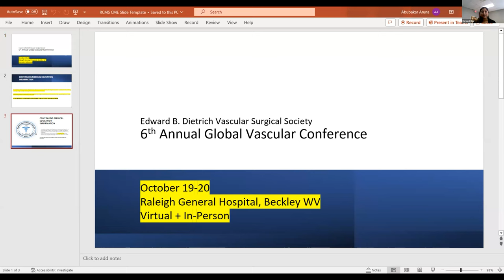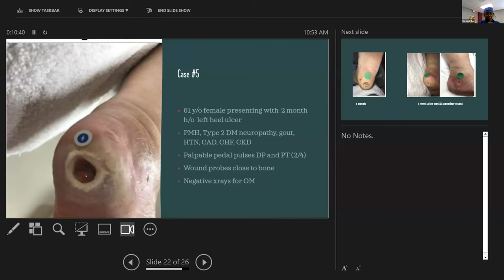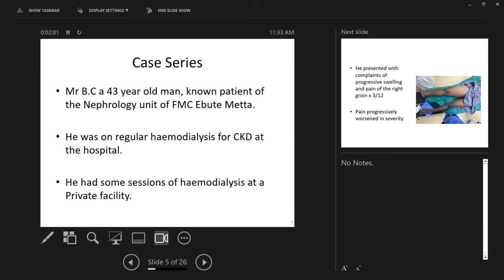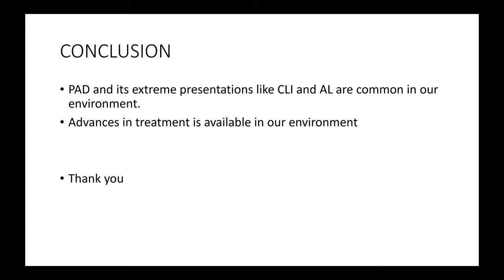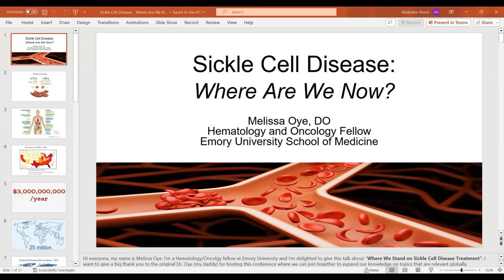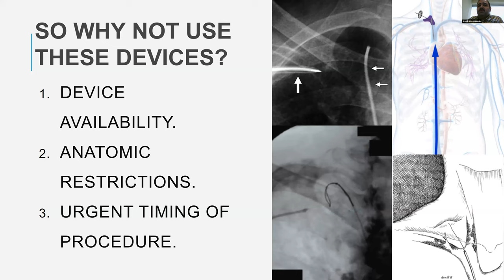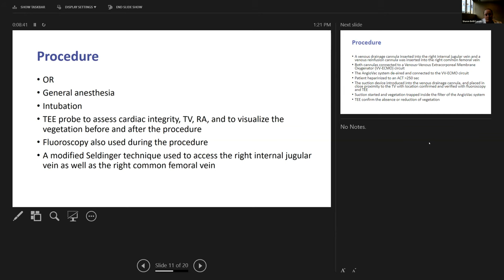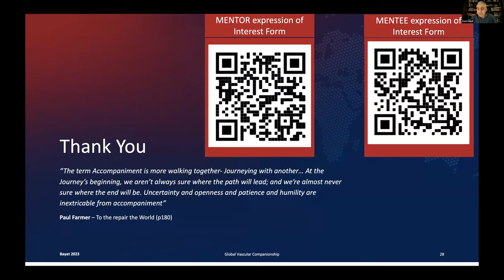6TH Annual Global Endovascular Conference: For Rural America And Africa Day 1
Welcome to EVC 2023: Advancing
Endovascular Knowledge. Our goal: Bridge the
clinical experience gap in Africa and Rural
America. Valuable education for clinicians and
non-clinicians. Featuring round-table
discussions and live/videorecorded
Endovascular and Hybrid cases.
Our mission: Affordable, accessible
Endovascular Surgery Care in underserved
communities in Africa and America. Our
conference: Educational, informative,
innovative. Topics include healthcare, cuttingedge technologies in Endovascular Surgery,
Interventional Cardiology, Cardiovascular
Surgery, Nephrology, and Cancer care.

This activity is accredited by ACCME
through joint provider ship of RCMS and
EBDVSS. RCMS, accredited by KMA,
designates it for a maximum of AMA PRA
Category 1 credits. Physicians should claim
credit according to their participation.

Time codes
0:00 - skip
19:45 - Introduction
28:40 - Cynthia Oye on "Vascular program in Bayelsa, Nigeria"
34:50 - Cristo Lamprakos on "Fundamentals of wound care"
56:38- Dr.Chinenye Ezike on "Offloading the diabetic ulcer"
01:18:15 - Dr. Cameron Piccolo  on "TCAR: Access tips and tricks"
01:44:55 - Dr.Ray Bayo "Vascular Experiences"
01:58:30- Dr.Emmanuel Edafe " Endovascular interventions in critical limb ischemia in low resources setting: case series"
02:46:25-  Dr.Hert Oye "The Evolving Futur e of Endovascular Surgery in
 Africa"
03:11:32- Dr. Melissa Oye "Sickle cell disease. Where are we now?"
03:40:38- Dr. Shadi Abu Hamila "The Transporter Technique"
03:57:42- Dr. Uche Ugoji on "The Effect of Lifestyle Modifications on
Biomarkers in Common Atherosclerotic
Vascular Disease"
04:24:24 - Dr. Sharon Beth Larson "Lightening the Load: Debulking with AngioVac
for Operative Optimization in Infective Endocarditis"
04:51:45 -Dr.Herbert Oye "Malfunctioning AV fistula (cephalic vein)"
05:01:05-Dr. Iman Bayat "Global Vascular Companionship"

Coordinators
Saad Akhter
Abu Bakr Aruna
Yati Gupta
Mandy Dran